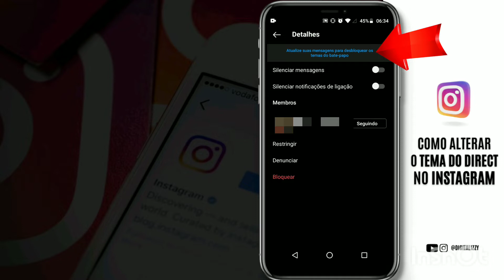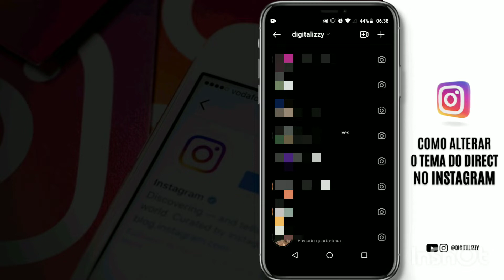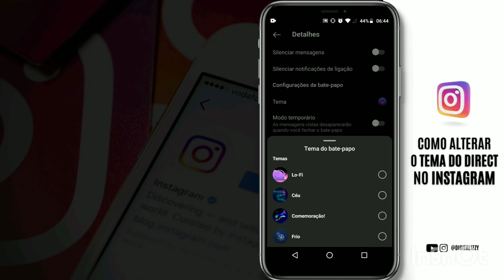Como Colocar TEMA no DIRECT do INSTAGRAM [NOVA FUNÇÃO]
Novidade no instagram, agora é possível mudar o tema das suas conversas, assista até o final e descubra da passo a passo a Colocar TEMA no DIRECT do seu INSTAGRAM.

Aqui é o Izzy nos vemos no próximo vídeo.
Forte abraço.🤟